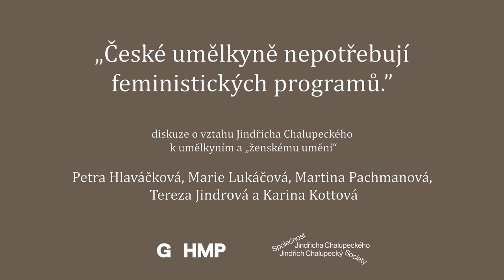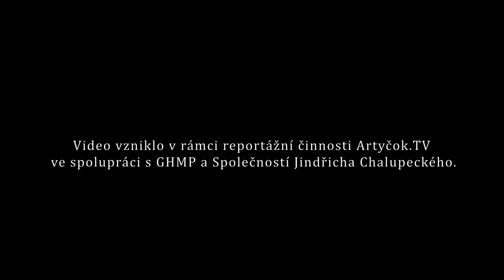“Czech woman artists don’t need feminist programmes.” Jindřich Chalupecký and Woman Artists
Discussion on Jindrich Chalupecký’s attitude towards “women’s art” and why, within the Czech context, did he praise woman artists on the one hand while, on the other hand, rejecting feminist ideas? And how can we view his complicated relationship to woman artists and their work from the perspective of contemporary (feminist) art theory and history of art, as well as from the perspective of the practice of art itself?

Hostess: Tereza Jindrová and Karina Kottová
Participants: Petra Hlaváčková, Marie Lukáčová and Martina Pachmanová
Date and time: 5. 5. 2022, 6 pm
Municipal Library of Prague, 2nd floor.
Diskuze o postoji Jindřicha Chalupeckého k „ženskému umění“ a proč v rámci českého kontextu na jedné straně vyzdvihoval ženy umělkyně a na straně druhé odmítal myšlenky feminismu? A jak na jeho komplikovaný vztah k umělkyním a jejich tvorbě můžeme nahlížet z perspektivy dnešní (feministické) teorie a historie umění i samotné umělecké praxe?
Diskutovat budou: Petra Hlaváčková, Marie Lukáčová a Martina Pachmanová, a moderátorky diskuze Tereza Jindrová a Karina Kottová.

Termín a čas: 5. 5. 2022, 18 h
Městská knihovna, 2. patro